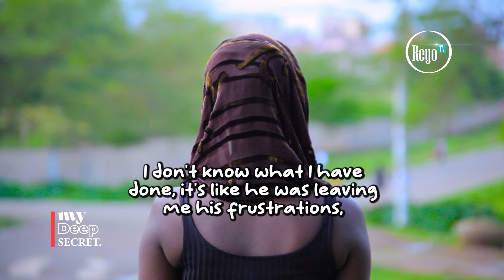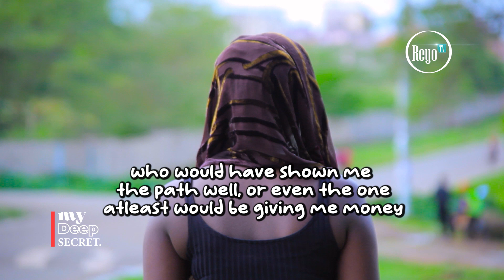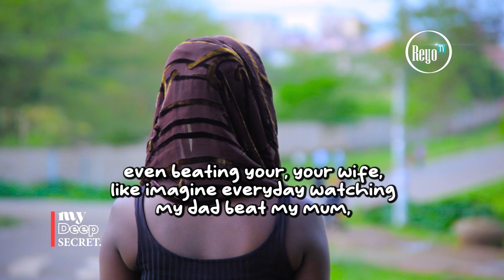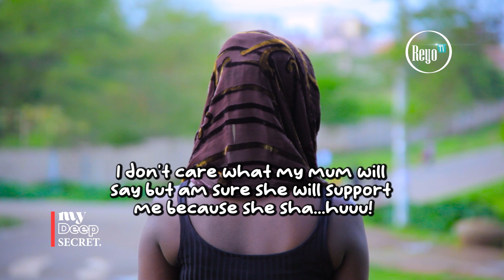MY FATHER MADE ME BECOME A LESBIAN | PEOPLE SHARE THEIR DEEPEST SECRET ANONYMOUSLY | EPISODE 48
My dad was a beast
My father was a monster